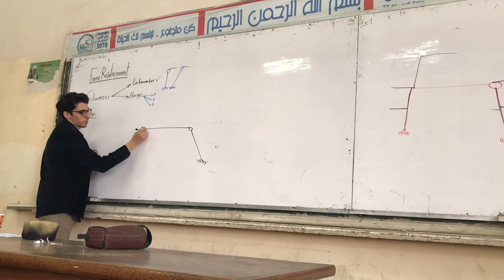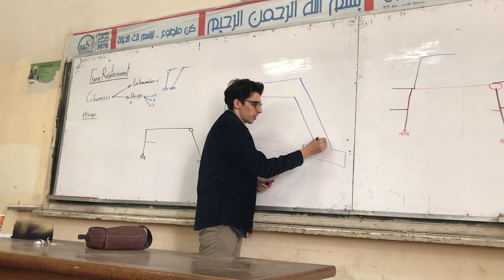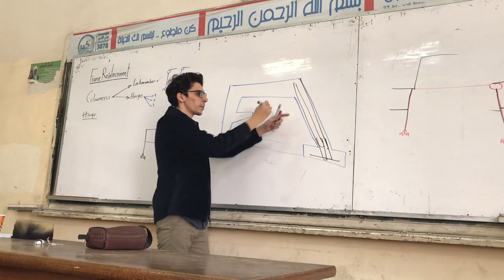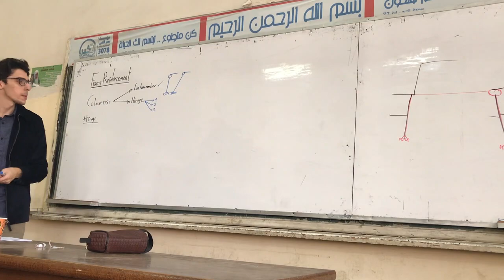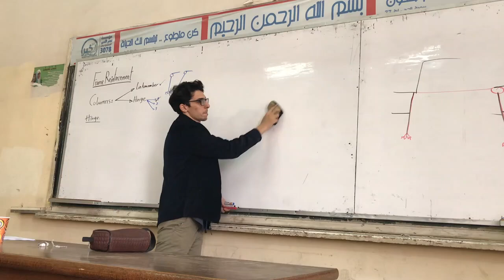frame design -4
eng\mohamed tharwat
zagazige university